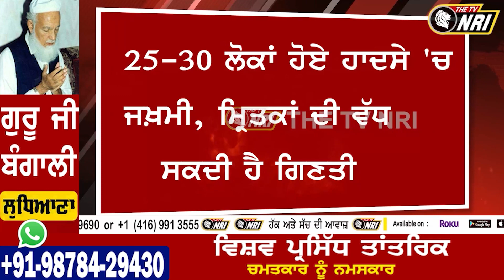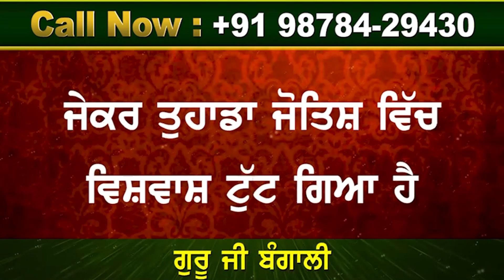ਟਰਾਂਸਫਾਰਮਰ ਨੇ ਲਗਾ ਦਿੱਤੇ ਲਾਸ਼ਾਂ ਦੇ ਢੇਰ ! || Latest News